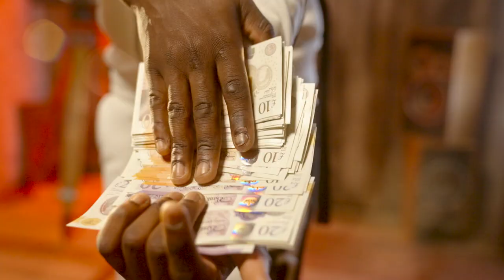YawEss - Vouch (5K Freestyle)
Also turn notifications on